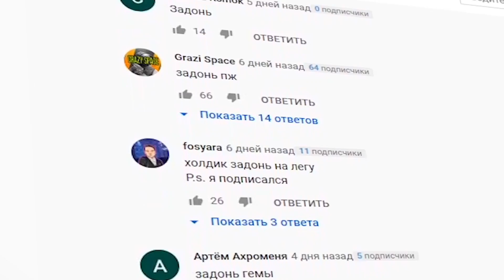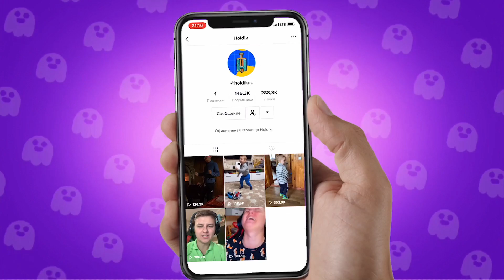ВОЛЬТ БОЛЬШЕ НЕ ИМБА / ФИКС ГЕЙЛА, МИСТЕРА П